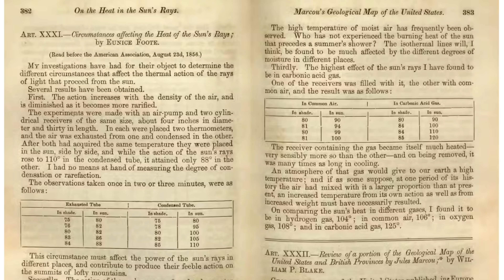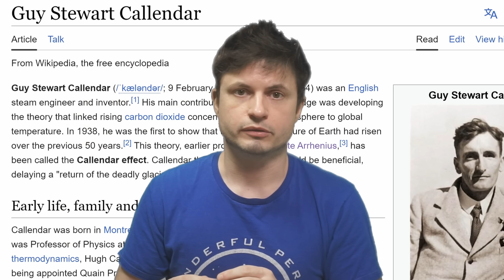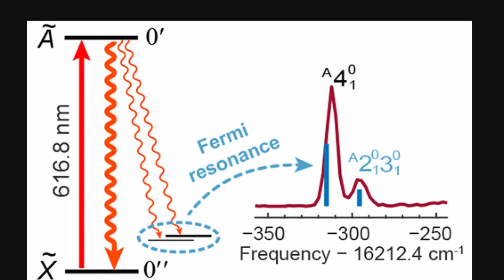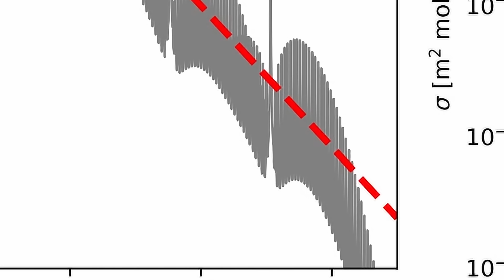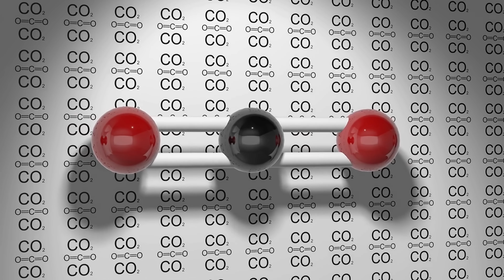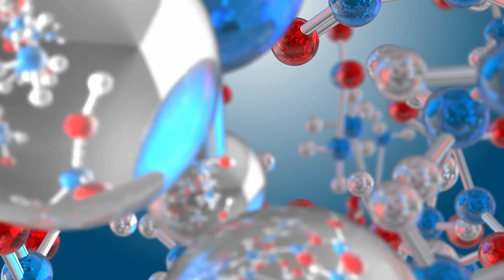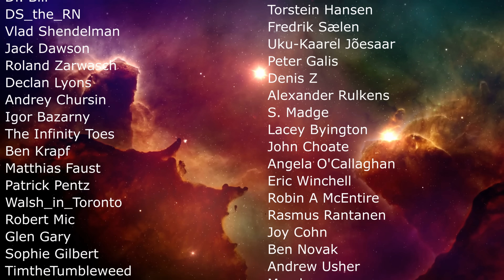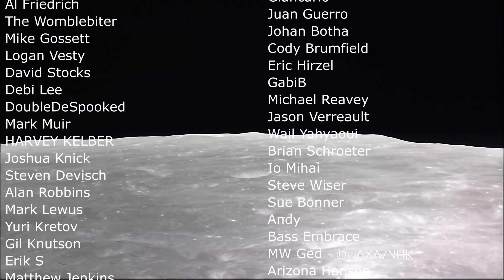Apparently Strange Quantum Effects Turn CO2 Into Into a Greenhouse Gas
Hello and welcome! My name is Anton and in this video, we will talk about the greenhouse effects of CO2 and its quantum nature

0:00 We may finally know why CO2 is a greenhouse gas
0:50 History of CO2 research
2:50 Why is it a greenhouse though? It shouldn't be
3:50 Fermi resonance?
4:30 Visual analogy of how this works
5:35 Overall effects caused by this
6:20 Accidental frequency of CO2
7:18 We can now use this for other gases
8:00 Conclusions